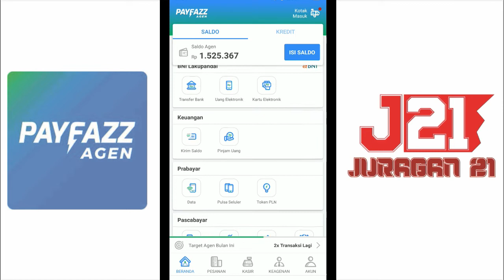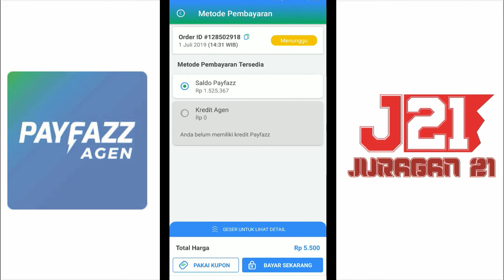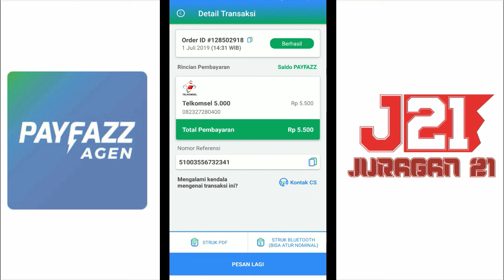TRANSAKSI PULSA DI APLIKASI PAYFAZZ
aplikasi ini wajib kalian pake untuk usaha konter pulsa dan aksesoris hp